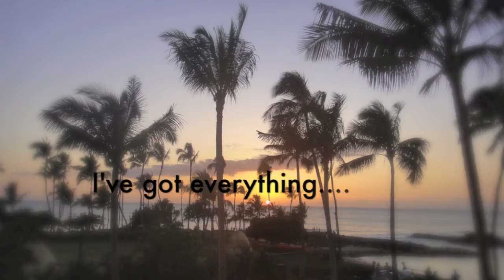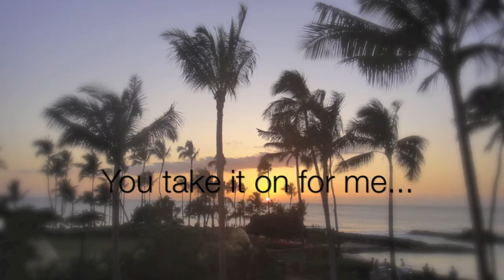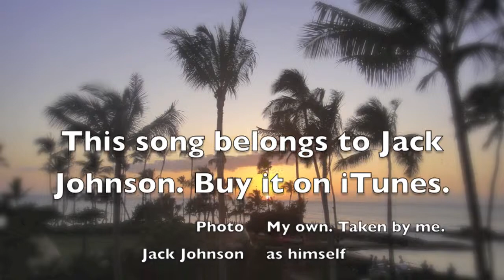I Got You - Jack Johnson (Lyrics)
From the new album "From Here To Now To You" out September 17, 2013